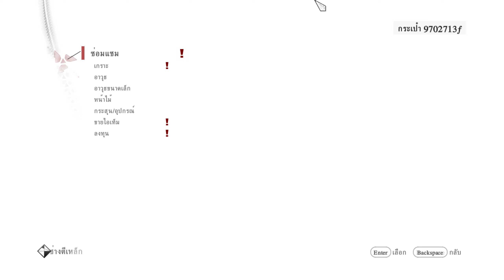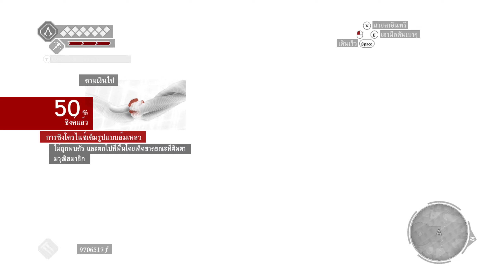Assassin's Creed Brotherhood Gameplay Walkthrough thai edition ซับไทย #19 สัญญาลับมือสังหาร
เล่นเกมส์ตามอารมณ์ อยากเล่นเกมส์ไหนก็เล่น เกมส์ใหม่ เกมส์เก่า เกมส์กระแส ไม่กระแส ข้าพเจ้าเล่นหมด ว่างจากเล่นเกมส์ก็ดูกีฬา ออกกำลังกาย

I'm not good at playing, but my satisfaction is important.
Hope you enjoy watching my channel.

Spec
- INTEL COREI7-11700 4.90 Ghz LGA1200
- RAM Kingston Fury Beast 16GB  BUS 3200
- Mainboard ASROCK B560M PRO4
- Case TS9-000062 AEROCOOL AERO 650M
- GEFORCE RTX3060 12GB
- LG Ultragear Gaming Monitor 27" 27GP850-B 165 Hz